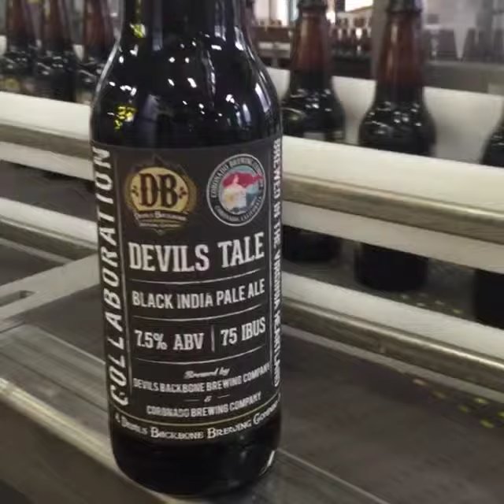Devils Tale Black IPA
Collaboration Pack bottling has begin - Devils Tale Black IPA a DB + Coronado Brewing Co. beer is in the bottle!